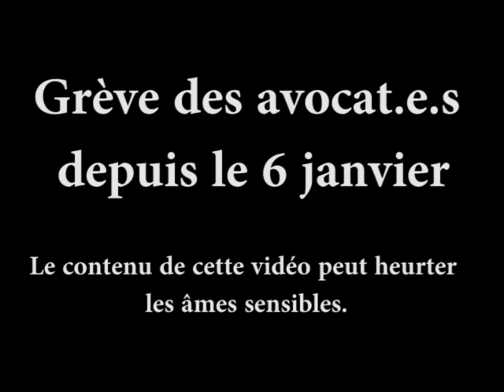"Tous les barreaux de France et d'Occitanie et de Bayonne sont en grève dure reconductible"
Nous avons reçu cette vidéo d'avocat-e-s en grève, rejoignant la lutte contre la réforme des retraites. Cette grève a des conséquences sur les gardes à vue et les procès : absence d'avocat-e-s. Il est donc nécessaire de garder le silence et de refuser la comparution immédiate.

Les raisons de leur grève (et colère) :
"Inédit par son ampleur et sa durée, le mouvement des robes noires, qui refusent de cotiser plus pour gagner moins à la retraite, a des répercussions sur toute l’activité judiciaire, des gardes à vue aux audiences."

Sur la comparution immédiate et les garanties de représentation évoquées dans la vidéo

Plus largement, le guide d'autodéfense juridique "Face à la police, face à la justice" (164p., 2007)

Et la toute nouvelle application
"Bad Citizen : une nouvelle application d’informations juridiques pour apprendre à se défendre face aux institutions policières et judiciaires"